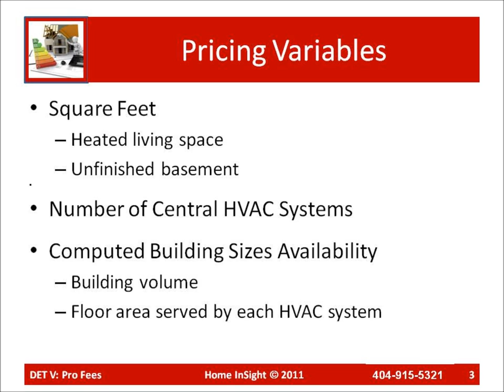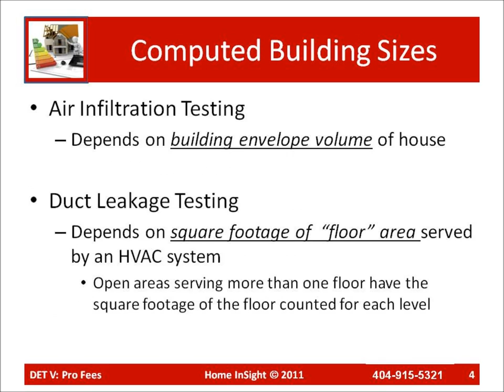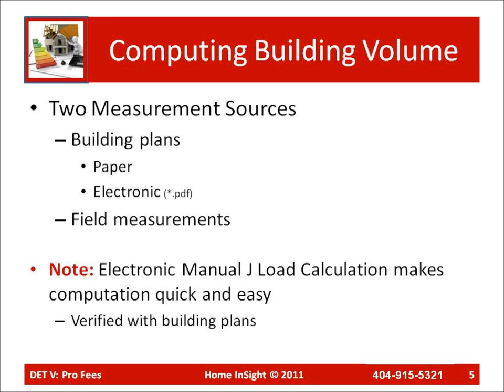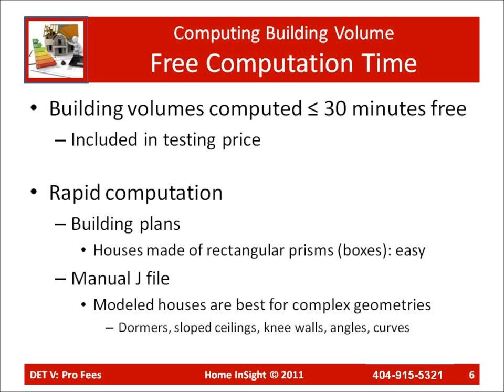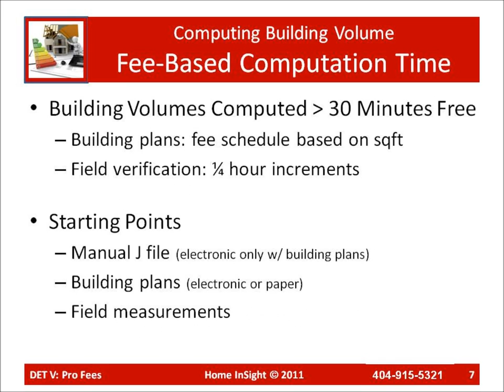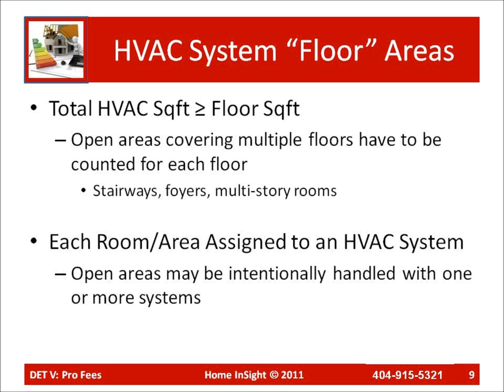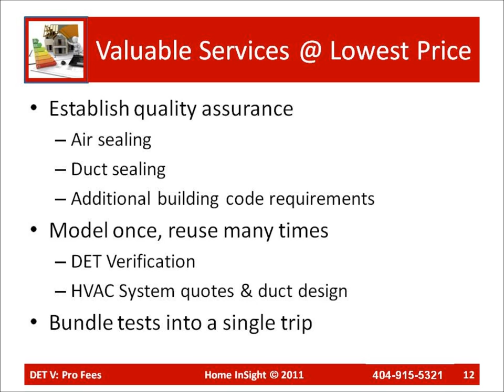DET Verification Professional Fees - Silent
As of 1 Jul 11, Georgia requires builders to test their houses for air infiltration.  HVAC contractors have to test new installations.  Home InSight provides Duct & Envelope Tightness (DET) testing w/ additional services for consulting, HVAC design (including Manual J reports). Other critical diagnostics are included for building pressure and HVAC systems.